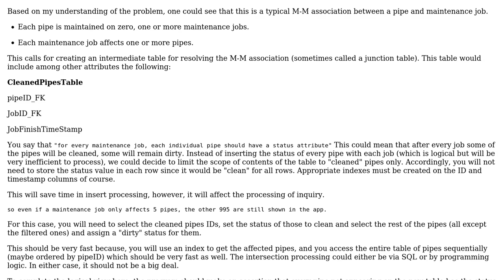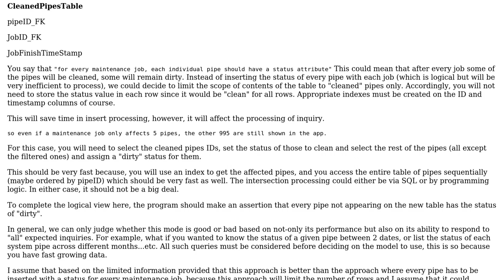How do I normalize a database to decrease duplicate entries?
With thanks & praise to God, and with thanks to the many people who have made this project possible! | Content (except music & images) licensed under CC BY-SA | Music | Images & others | With thanks to user NoChance user johnny user akgis and the Stack Exchange Network Trademarks are property of their respective owners. You are responsible for your own actions.